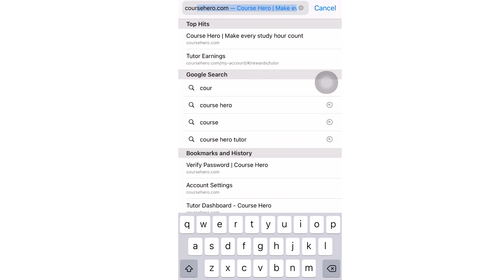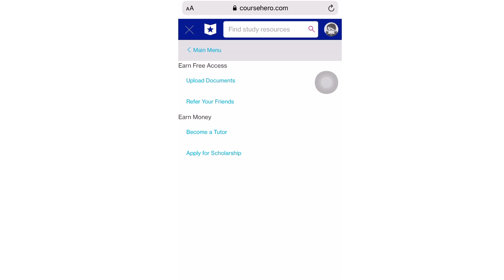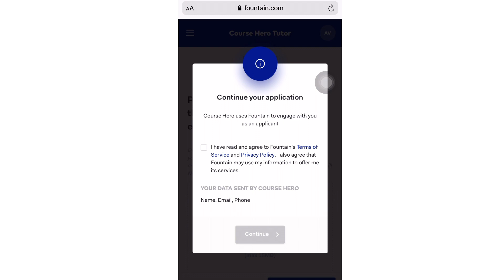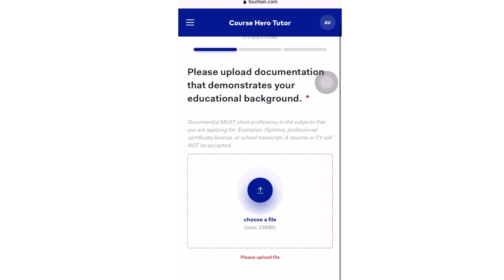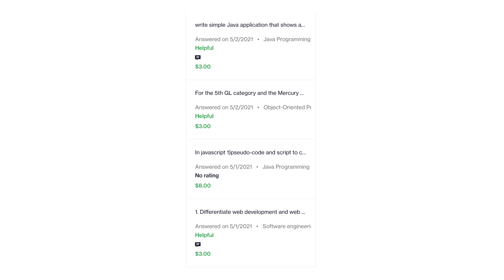HOW I EARN MONEY ONLINE AS FULL TIME MOM +TIPS PARA MAAPPROVE AGAD AS COURSE HERO TUTOR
Mabuhay!

Love,
The Vicentes 💘